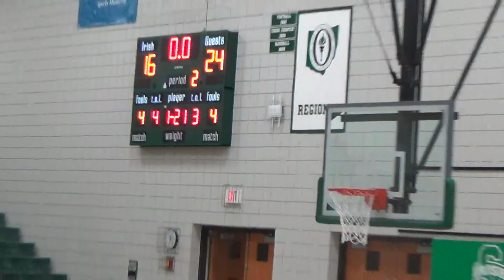CW Freshman vs Dublin Scioto 1